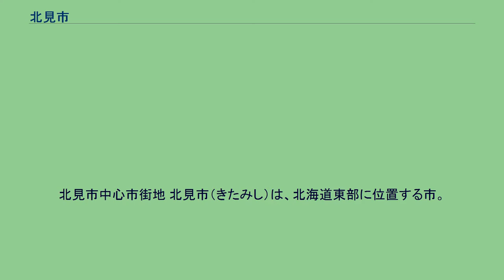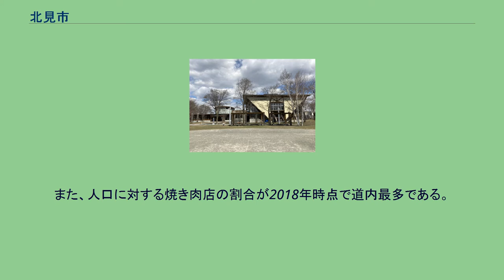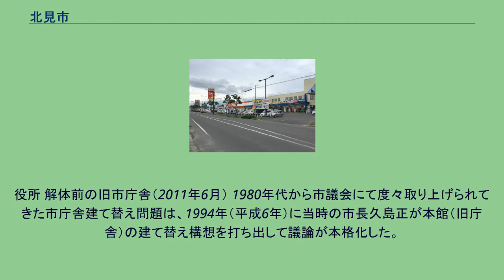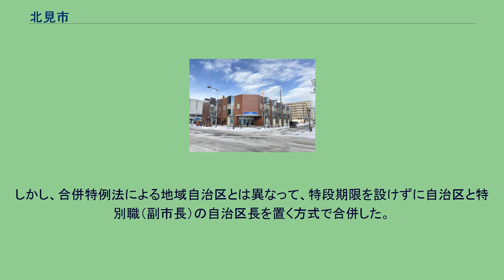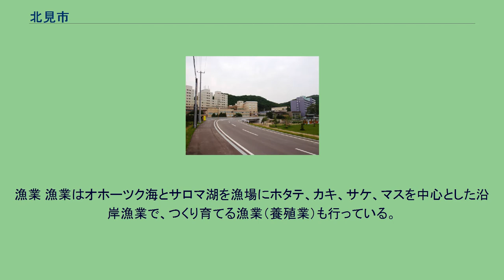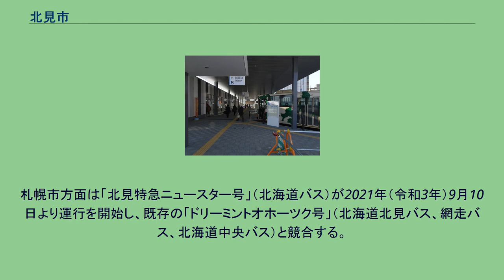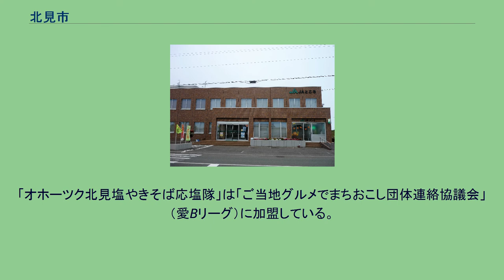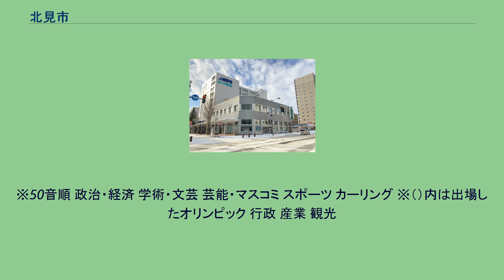北見市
北見市中心市街地 北見市（きたみし）は、北海道東部に位置する市。
オホーツク総合振興局の中核都市。
オホーツク海沿岸から石北峠まで東西約110キロメートル (km) に広がっており、北海道（ただし、北方領土である択捉島などを除いた場合）で一番広い地方公共団体（日本国内では高山市、浜松市、日光市に続く4番目の広さ）である。
北見市街（2011年4月） 「北見」の名の由来は、明治政府から国名を諮問された松浦武四郎が「この地を従来から北海岸と唱えてきたので北の文字を用い、カラフト島が快晴の日には見えるので、北見としてはどうか」と進言したことによる。
旧北見市は商工業・サービス業、端野町は農業、常呂町は漁業・農業、留辺蘂町は林業・温泉を中心に発展した。
各地域の特性によって北見市は玉ねぎの生産量・出荷量、白花豆の生産量が日本一となっており、ホタテ漁が盛んで「ホタテ養殖発祥の地」にもなっている。
また、ピアソン記念館やワッカ原生花園、常呂遺跡を含む「オホーツク沿岸の古代遺跡群」は「北海道遺産」に、「北見のハッカとハーブ」は環境省による「かおり風景100選」に選定されている。
留辺蘂のつつじ山に自生しているエゾムラサキツツジは日本随一となるツツジの名所で「北海道指定天然記念物」になっている。
スポーツ合宿の誘致に積極的に取り組んでおり、夏はラグビー・陸上競技・野球、冬はスキーなどで北見を訪れている。
常呂自治区は旧常呂町時代からカーリングの町として知られており、区域内にカーリング専用施設（アドヴィックス常呂カーリングホール）があり、住民らによるカーリングチームとリーグ戦もあり、多くのカーリングの五輪日本代表選手も輩出している。
2018年に平昌オリンピックで日本のカーリング史上初のメダルを獲得したロコ・ソラーレ（LS北見）も常呂自治区を拠点としている。
また、人口に対する焼き肉店の割合が2018年時点で道内最多である。
北見市中心部周辺の空中写真。
2015年7月17日撮影の32枚を合成作成。
北見市は北海道東部の東大雪山系三国山を源流とする常呂川・無加川流域に位置し、北見盆地を経てオホーツク海に至る東西110 kmある市域となっている。
常呂自治区はオホーツク海とサロマ湖に面し網走国定公園となっており、砂嘴に広がるワッカ原生花園は「北海道遺産」に選ばれている。
河川 湖沼 植生 オホーツク海気候に属し、梅雨や台風の影響を受けることは少なく、北海道内では温和な気候となっている。
気温は年間を通して寒暖差が大きく、冬季には-25℃まで冷え込むが夏季には35℃前後となることもある。
降水量は年間約800 mm、平均最深降雪量は71 cmと北海道内では比較的少ない地域となっている。
網走地方気象台による気象の細分地域は北見市常呂が網走地方西部、それ以外の地域が北見地方となっており、地震情報の地域は北見地方に区分されている。
役所 解体前の旧市庁舎（2011年6月） 1980年代から市議会にて度々取り上げられてきた市庁舎建て替え問題は、1994年（平成6年）に当時の市長久島正が本館（旧庁舎）の建て替え構想を打ち出して議論が本格化した。
1995年（平成7年）の市長選挙では市の財政状況を踏まえた上で先送り論を掲げた小山健一が現職を破って当選。
後に小山は財政状況改善を理由に建て替え論へと方針転換するが、1999年（平成11年）の市長選挙で建て替え凍結を主張した神田孝次に敗れた。
神田はきたみ東急百貨店が撤退したまちきた大通ビル（パラボ）の空きスペースを市庁舎に活用しようと考え、2008年（平成20年）に自ら辞職して民意を問うことにした。
ところが、市庁舎周辺に小さな庁舎を建てつつ既存の施設も活用することで経費を抑えることを主張した小谷毎彦が当選した。
小谷の分散移転構想は市議会の支持基盤不足により頓挫し、市議会の意見によりまちきた大通ビル移転へと話が進んでいく。
この間、2011年（平成23年）には老朽化により旧市庁舎が解体されて約10か所の仮庁舎に分散した。
2012年（平成24年）の市長選挙では一部見直しによる費用削減を唱えた櫻田真人が当選。
櫻田は市民温水プール建設地を市庁舎の移転先に検討すると発言するも、これを数日で撤回。
商業組合からまちきた大通ビル隣接地の売却を持ち掛けられたことにより、市庁舎新築による...